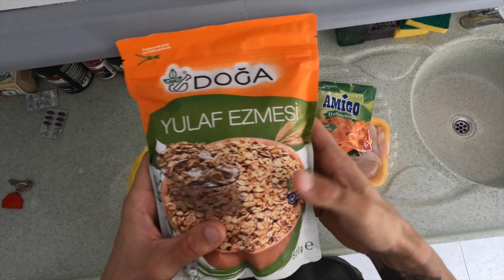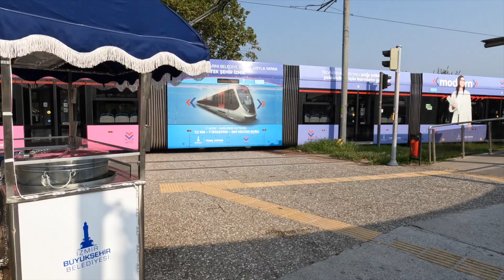Wieso ich jetzt in Izmir lebe (vorübergehend)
Wie ihr wisst bereite ich mich auf meinen 120km Lauf vor. Lange habe ich überlegt, wo ich mich am besten vorbereiten kann, wo die Infrastruktur und das Leben simpel und erschwinglich ist. Izmir war die perfekte Antwort, die drittgrößte Stadt der Türkei hat alles was ich brauche.